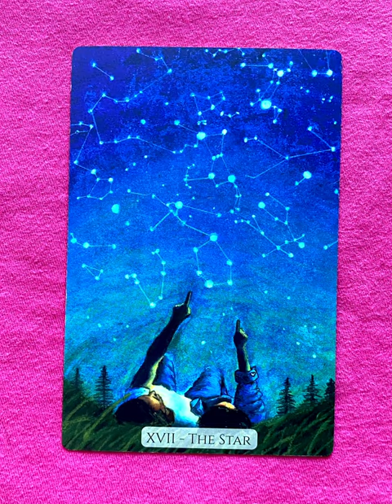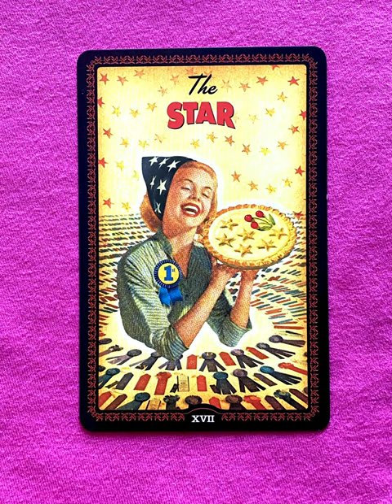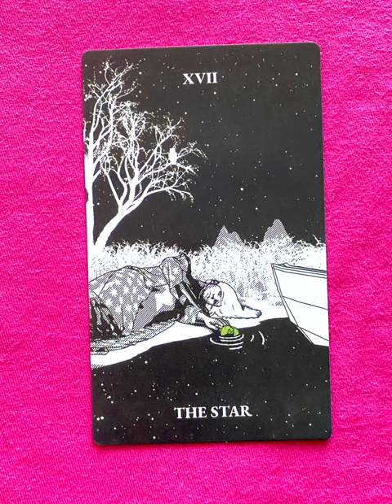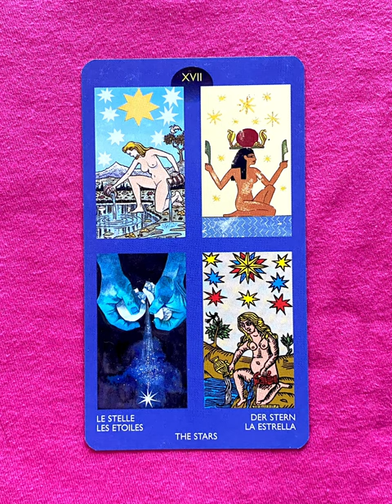The Star - a tarot collection flip thru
The Star flip through

The Star - a collection of major arcana tarot cards from a variety of decks!

Tarot Teasers

Let's imagine The Star card in a fun and whimsical setting:

Picture The Star as a radiant celestial explorer sailing through the cosmos aboard a magical starship shaped like a shimmering comet. The starship's hull is adorned with constellations that twinkle and shift, guided by a navigation system powered by dreams and stardust.

At the helm stands The Star herself—a cosmic navigator with luminous eyes that reflect the universe's infinite wonders. Her flowing robes are adorned with celestial symbols that glow softly, echoing the light of distant galaxies. Instead of traditional controls, she manipulates glowing orbs of cosmic energy, steering the starship with gestures that weave intricate patterns of light.

Accompanying The Star on her cosmic voyage are whimsical companions—a playful alien creature with iridescent wings that flutter around her, guiding the ship through asteroid fields with delicate grace; a wise old robot with telescopic arms that extend to pluck stars from the heavens, collecting their light in crystal vials.

As the starship travels through nebulae and past planets with rings of shimmering ice, it leaves a trail of stardust that sparkles in its wake. The Star herself exudes a sense of wonder and optimism, her laughter echoing through the vastness of space as she discovers new constellations and charts unexplored galaxies.

The atmosphere aboard the starship is one of adventure and discovery, where each celestial body visited reveals secrets and mysteries waiting to be unveiled. The crew celebrates each discovery with cosmic dances and songs that resonate with the harmony of the cosmos.

This interpretation of The Star card celebrates hope, inspiration, and the boundless exploration of the universe's mysteries. It invites us to embrace our inner starlight, to follow our dreams with courage and optimism, and to trust in the guidance of the cosmos as we navigate the journey of life.